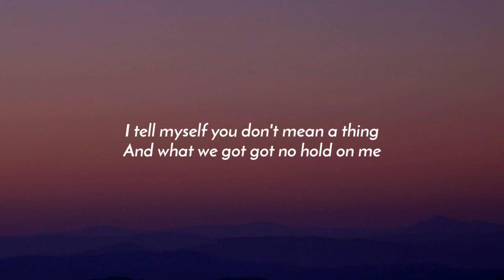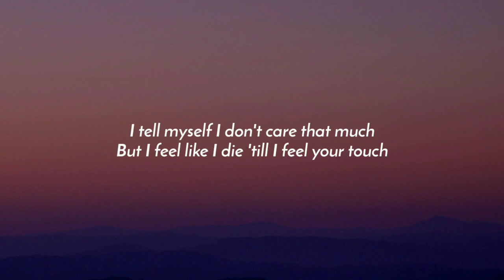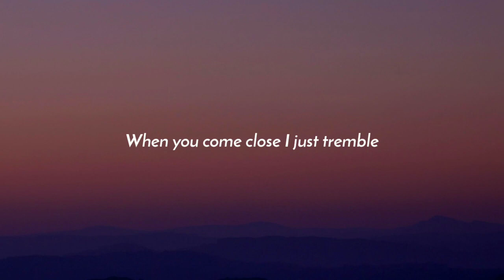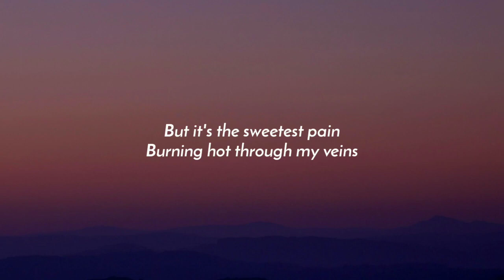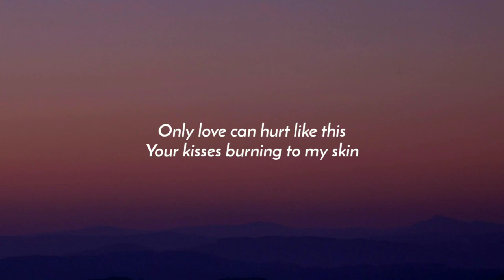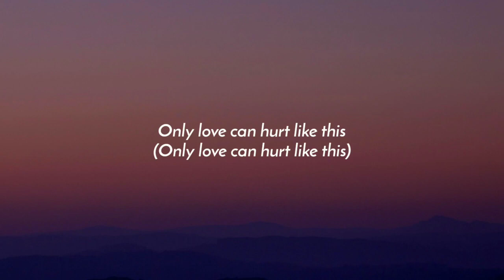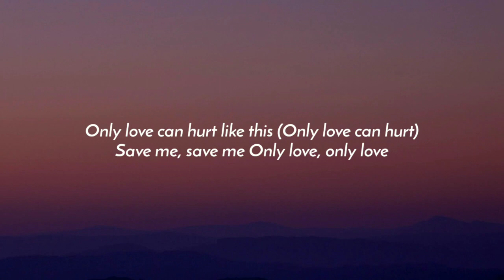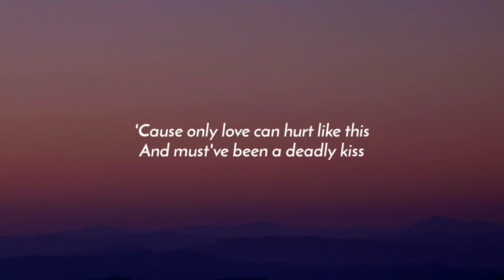Paloma Faith - Only Love Can Hurt Like This (Lyrics) "Must have been a deadly kiss"